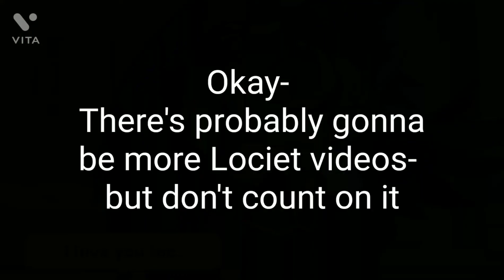||Lociet||Sanders sides||When the sides insult Janus||